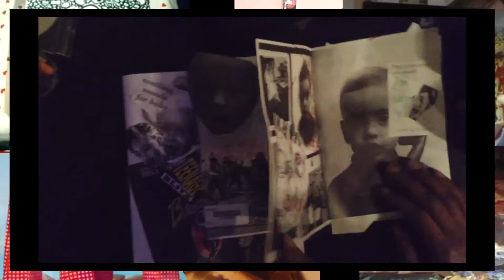WORM Pirate Bay - Zine Club Recap #1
WPB Zine Club is promoting the Pirate Bay archive! Come work with us on our monthly distributed WPB Zine or make your own Zine by photocopying all the cool and weird stuff we have in our archive. The Avantgardistic State is all about DIY! We seek out to make creative links and have fun while doing this. All the materials you need are provided by us; as well as an open, inclusive and respectful space for everyone.

The WORM Pirate Bay hosts an eclectic collection of avant-garde media; from zines and books to CDs and DVDs. Have a look at the Pirate Bay website to see whats in stock and drop by the desk during opening hours to pick up your selected gems. Or read more about WORM Pirate Bay.